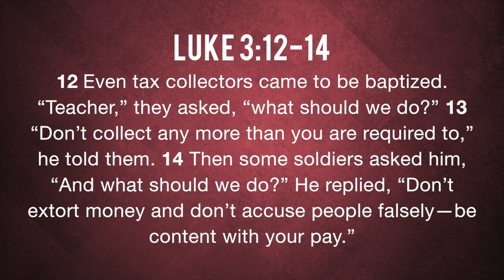FSBC Sunday Sermon Snippet: Greed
A greed problem can lead to a repentance problem.